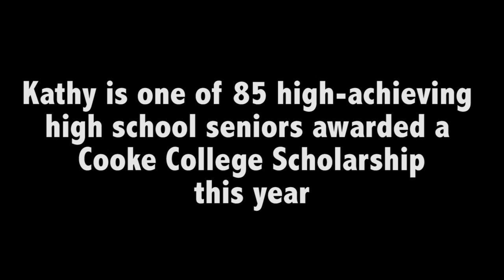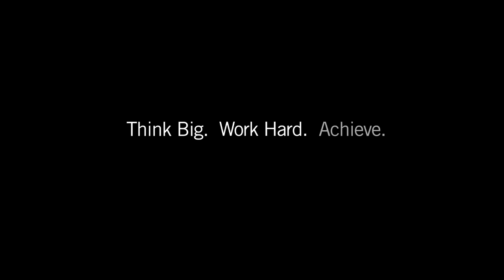Welcome to the Family 2016 - Kathy Le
Kathy Le, an amazing student at Baltimore Polytechnic Institute and a national semifinalist in the 2016 Intel Science Talent Search, is one of the 85 high-achieving high school seniors who will become Cooke College Scholars this year.

To find out more about the Cooke Foundation's scholarship programs, please